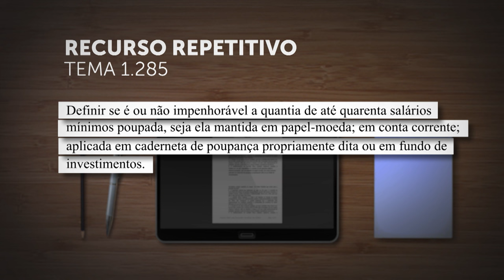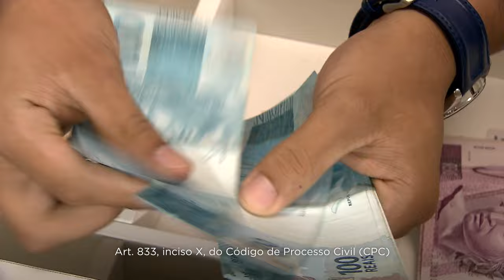Repetitivo fixará tese sobre impenhorabilidade de aplicações financeiras até 40 salários mínimos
​A Corte Especial do Superior Tribunal de Justiça (STJ) deve julgar no dia 4 de dezembro, sob o rito dos repetitivos, os Recursos Especiais 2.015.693 e 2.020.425, de relatoria da ministra Maria Thereza de Assis Moura.
A questão submetida a julgamento, cadastrada como Tema 1.285 na base de dados do STJ, é "definir se é ou não impenhorável a quantia de até 40 salários mínimos poupada, seja ela mantida em papel-moeda, em conta-corrente, aplicada em caderneta de poupança propriamente dita ou em fundo de investimentos".
REsp 2015693
REsp 2020425